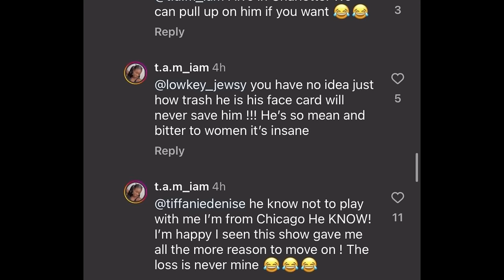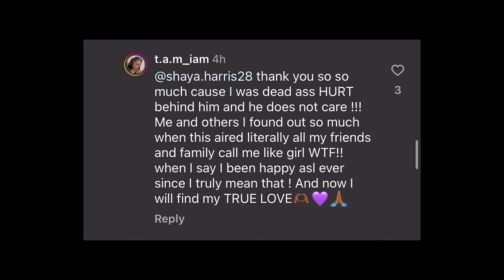CLAY GETS EXPOSED BY HIS EX & chileee... this show is a royal unhinged mess | LOVEISBLIND FINALE!